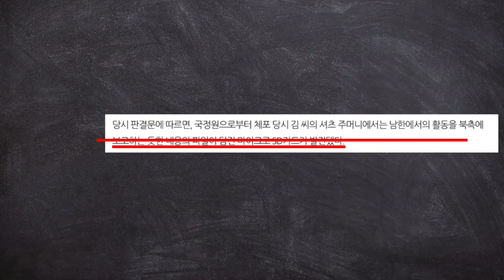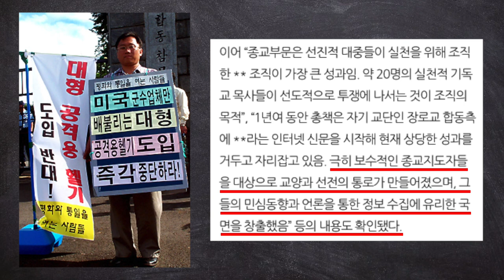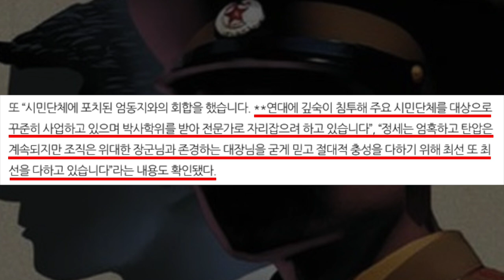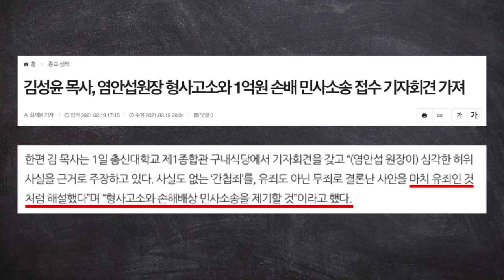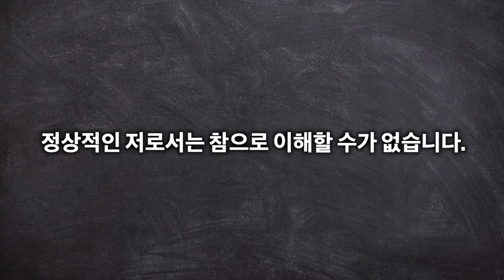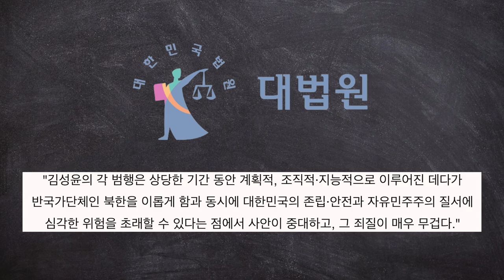염안섭 원장, "국가보안법 위반으로 3년 감옥생활 마치고 나오신 김성윤 목사님!"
청년스피릿 계좌번호: 신한은행 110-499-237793 고X형